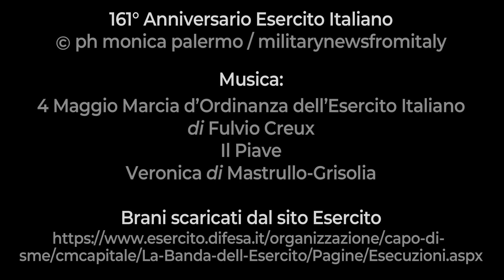4 maggio 2022 - 161 anniversario Esercito Italiano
4 maggio - 161 anniversario Esercito Italiano presso l'ippodromo militare di Tor di Quinto